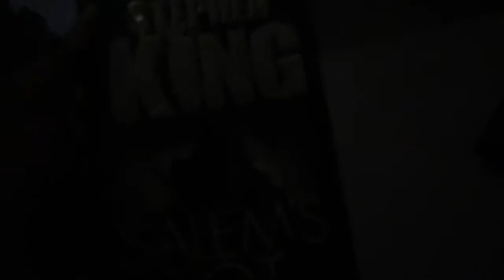INKTOBER VLOG WEEK 2 | BLOGTOBER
Here's my INKTOBER WEEK 2 VLOG guys!

*Smooches*
B